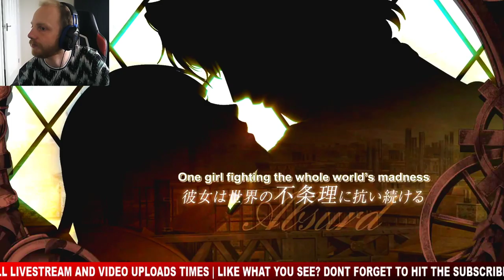REPORTING FOR DUTY | STEAM PRISON | PART 1 | LIVESTREAM